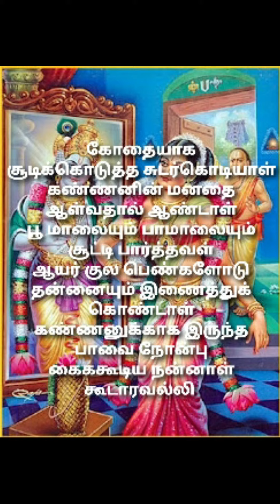🌞🙏மார்கழி 27வது நாள் கூடாரவல்லி நாள்🙏 12/1/24 வெள்ளிக்கிழமை 🙏